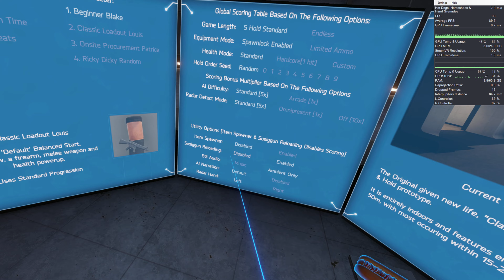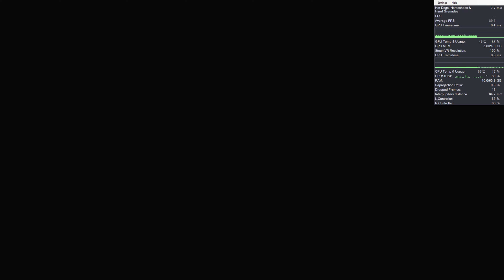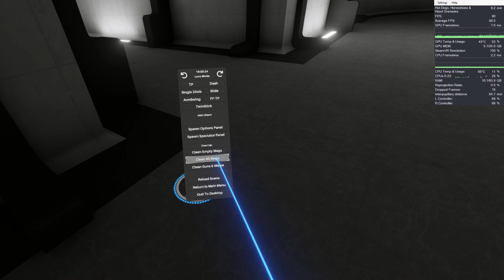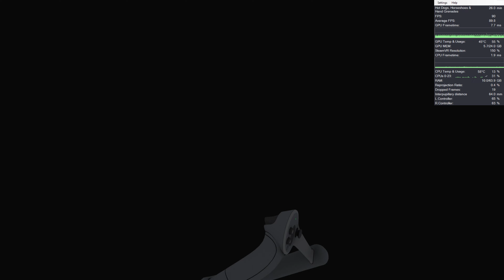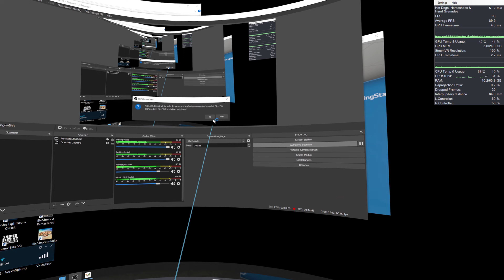Hot Dogs Horseshoes & Hand Grenades Take and Hold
HTC Wireless Adapter
4K PC Monitor
SS @ 150%
Ryzen 5900X
Index Controllers